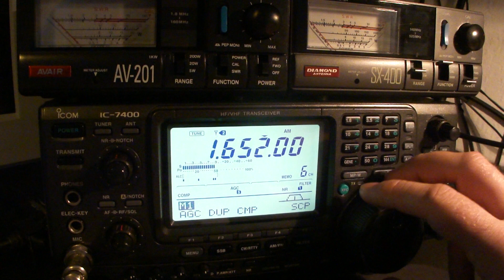Shortwave Pirate Radio Activity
Shortwave Pirate Radio Activity Sunday 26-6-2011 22:00/22:30